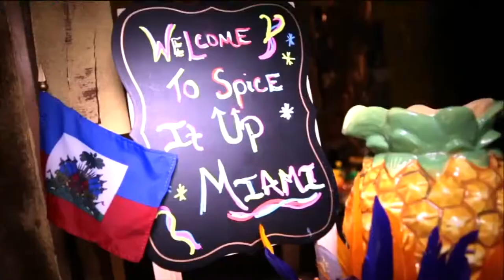Spice it Up! Miami featured on Deco Drive/WSVN Ch 7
Haitian Heritage Month "Real Men Cook" edition
Featuring: Chef Jouvens, Jonathan Vilma, Chef Dominique of KC Healthy Cooking, Andre Pierre and Marie Louissaint